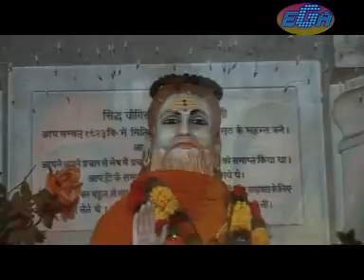Shri Baba Mastnath Math Ki Aarti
Welcome To Shri Baba Mastnath Math , Shri baba mastnath math astha bohar rohtak haryana